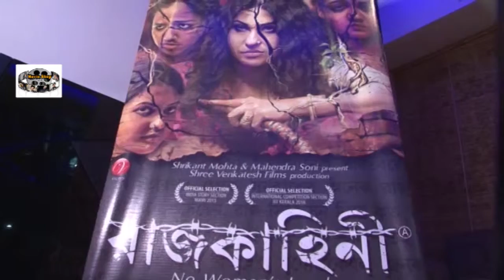SCREENING OF THE FILM, RAJKAHINI